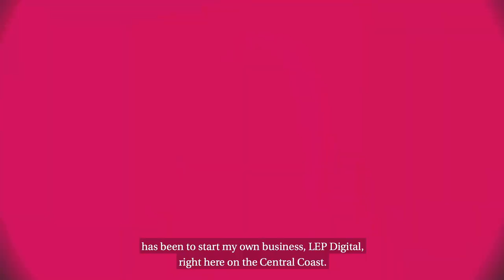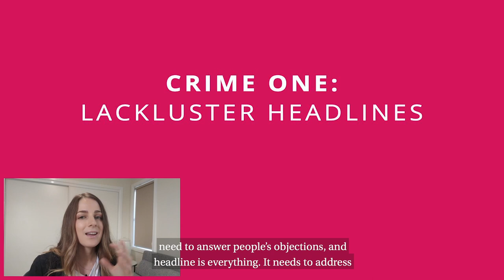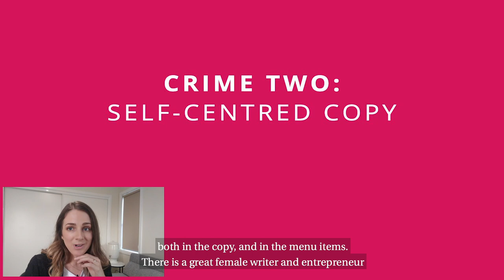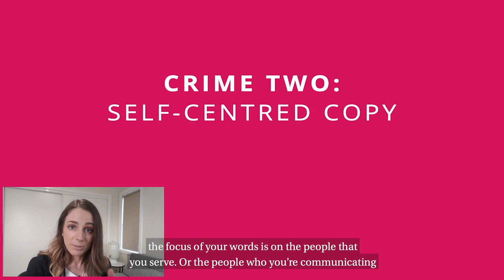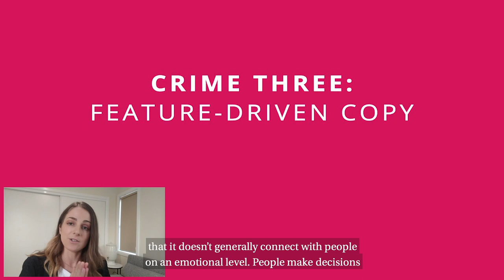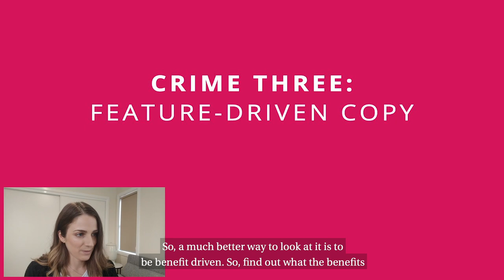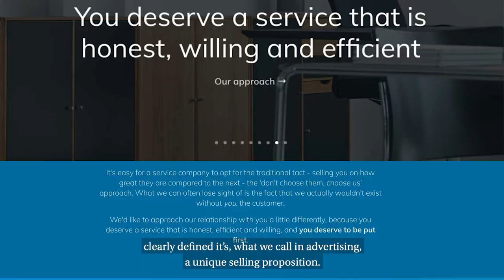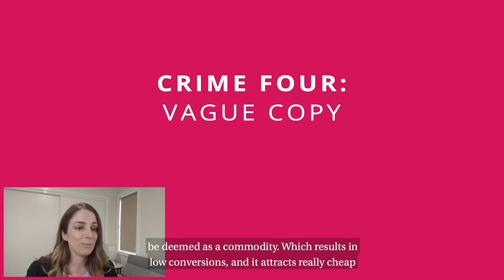Alumni Insight Series | Laura Prael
We are delighted to share our Alumni Insight Series; bringing our experts to you. Drawing on the impressive expertise within our global alumni community, the Series provides you with inspirational, educational and relevant content to spark both your professional and personal interest.

In this episode, communications specialist Laura Prael reveals how to create online content that converts, and how to support the customer journey. Laura offers practical examples of how to create more effective communications and shares her top four copywriting tips for the online environment.